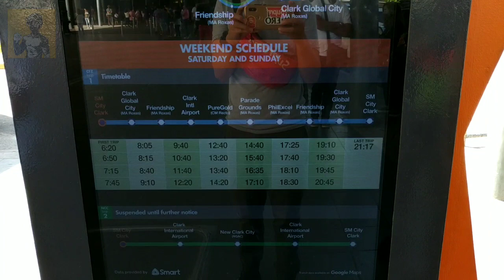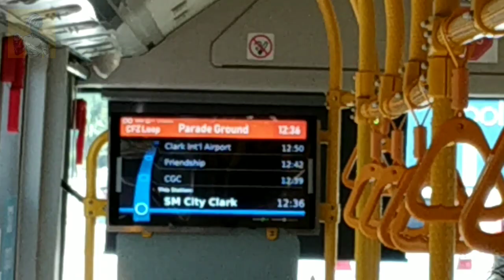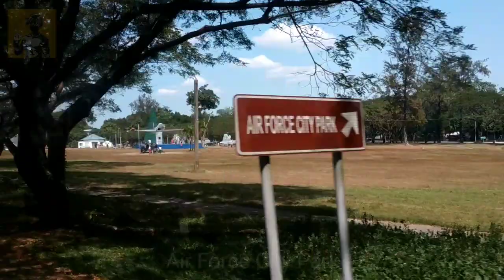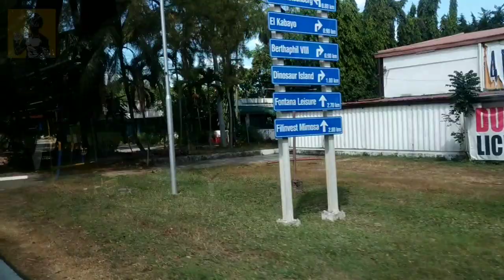First Bus Rapid Transit sa Pinas | CLARK LOOP 1 Complete Ride Guide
Sakay na habang Free pa! This is actually my 3rd time riding the Clark Loop Bus Rapid Transit but now I have completed the Loop :D, I think for some improvements, they should add a station at Air Force City Park and another one at Piknik Grounds along Gil Puyat Avenue for more accessible to the public. The Bus undoubtedly comfy, an elderly, pwd friendly city bus.

Gear: Xiaomi RedMi Note5
App: Video Slide Show Thumbnail: